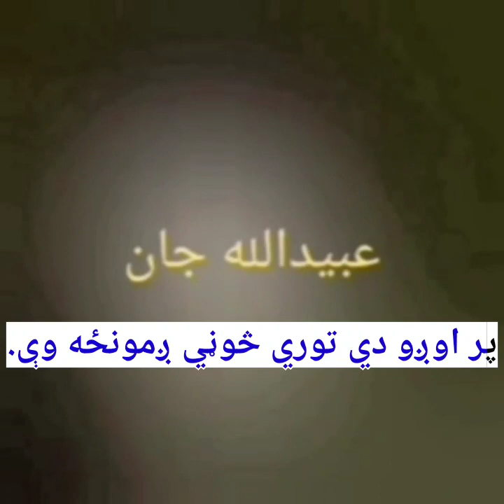پر اوژو توری څوڼي ږمونځه . عبیدالله جان.@ubaidullahjankandahari2363